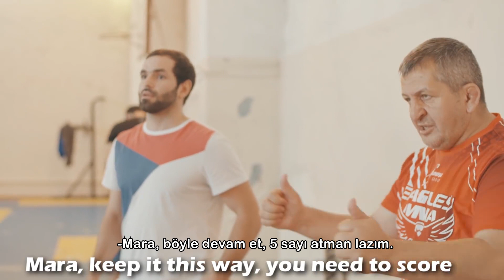(TÜRKÇE) Khabib Nurmagomedov Dağıstan Basketbolu Oynuyor |Dağıstan Günlükleri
Türkçe Altyazı ile...

2018 yılının Ramazan Ay'ında Will Harris'in çektiği "Dagestan Chronicles" serisininden ara bir bölüm sizlerle.

Khabib'in bazen İnstagram'dan paylaştığı basketbol video'ları, bazı insanlar tarafından kasıtlı veya kasıtsız olarak alay konusu edilebiliyor. Çünkü onlar, Khabib ve arkadaşlarını normal basketbol oynuyor sanıyorlar. Halbuki Dağıstan Basketbolu'nda kurallar farklı. Antrenmandan önce ısınmak için oynadıkları Dağıstan Basketbolu'nun kurallarını video'yu izlerken anlayakcasınız.